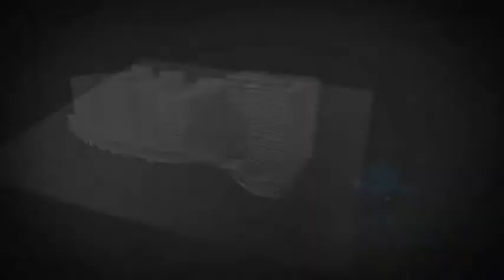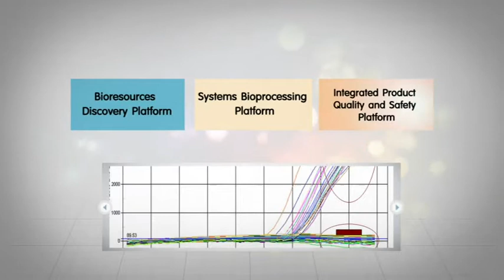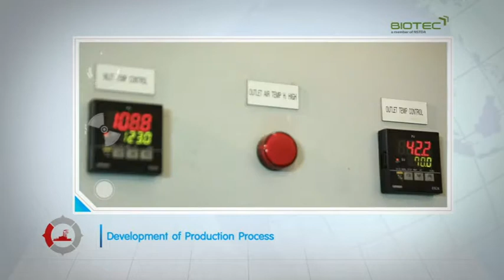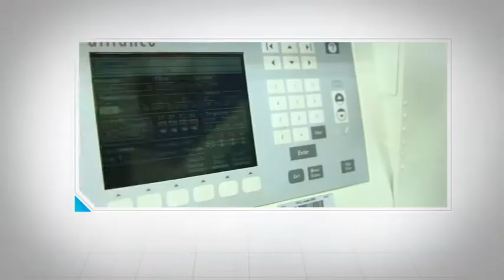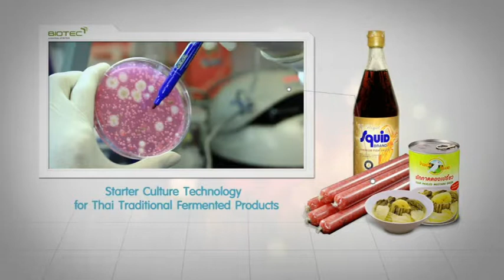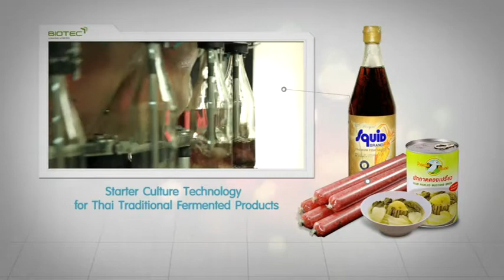Food and Feed Innovation Center (ENG)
To continually enhance Thailand’s strengths and competitiveness in food and feed industries. BIOTEC has established Food and Feed Innovation Center based at the Innovation Cluster 2 in Thailand Science Park.  Food and Feed Innovation Center is a major initiative that aims to bring BIOTEC closer to the industry. It will facilitate more effective interactions between BIOTEC researchers and their industry peers, allowing for closer and more fruitful collaborations, thereby benefitting Thailand’s food and feed industries.